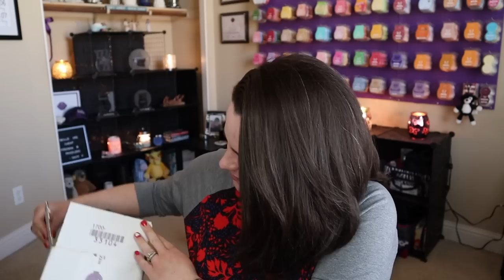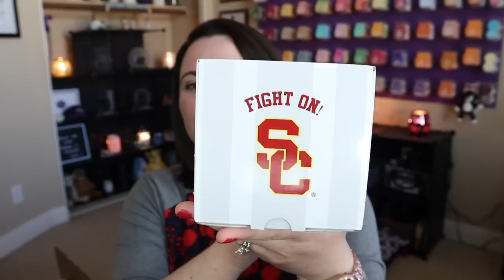February Dual Haul!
Hey Friends!  Today we are going to unbox two Scentsy orders that just came in!  Woohoo!!